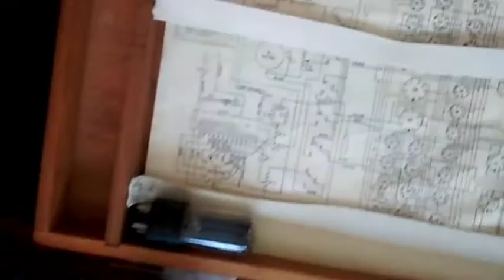35Z5 Tube internal sparks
35Z5 Sparkie Arvin 504 AA5 Radio Repair